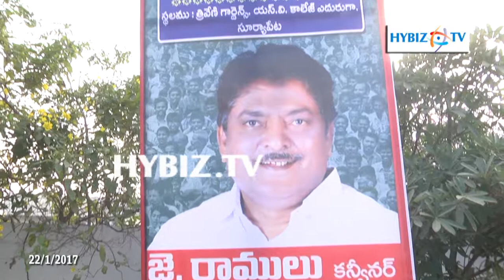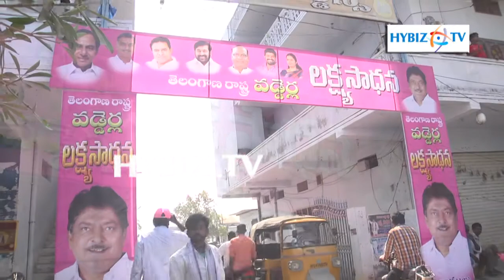Telangana State Vadderla Lakshya Sadhana at Suryapet